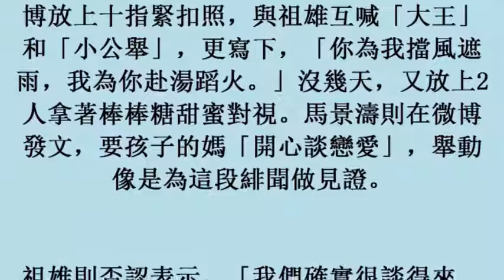傳交往馬景濤前妻 同志天菜祖雄揮別洋妞 (14November2017)